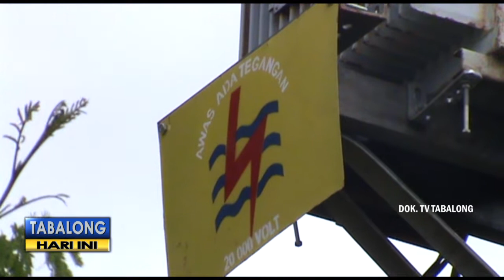PLN Rayon Tanjung Tambah 1 Unit Trafo Berkapasitas 60 Mega Volt Ampere